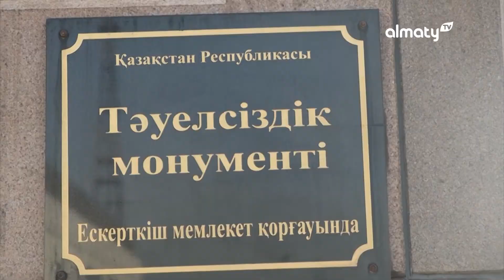История площади Республики в Алматы | Таңғы STUDIO